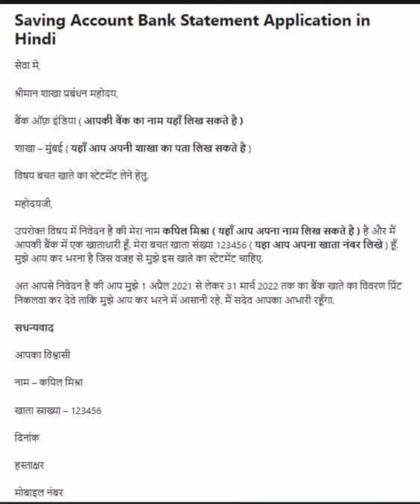Saving account bank statement application in Hindi